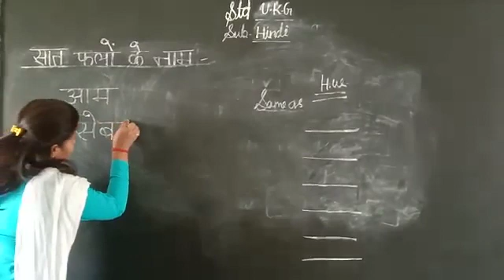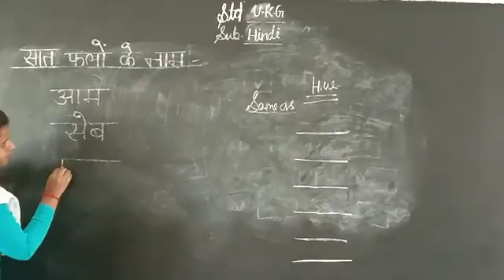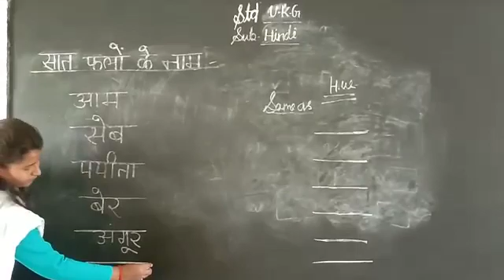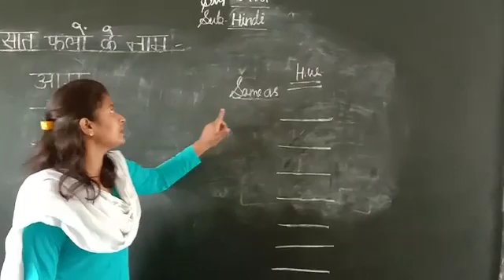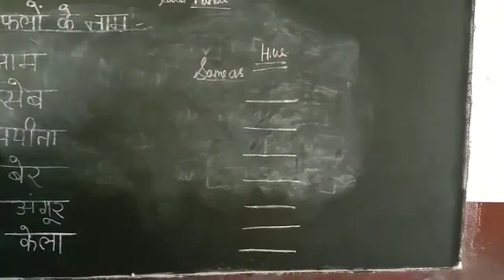May 12, 2020